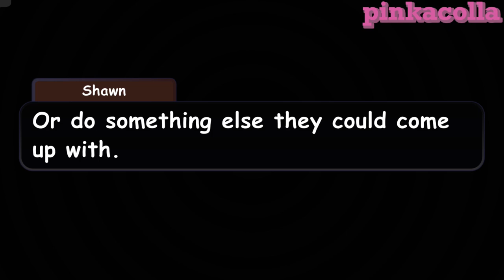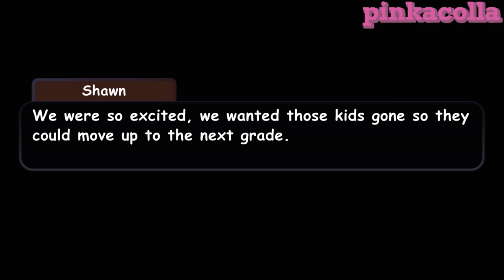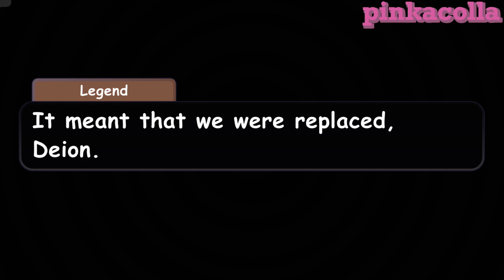Class Pets/ Gacha Club Giant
I was gonna post this yesterday but I had a terrible headache and could not edit  💀